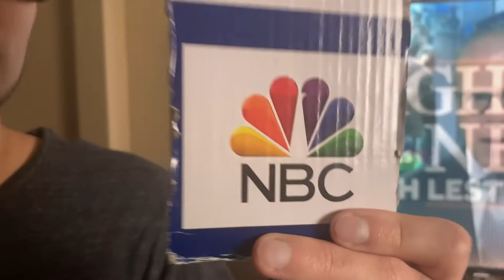Kase Klassics Teams Reveal Trailer